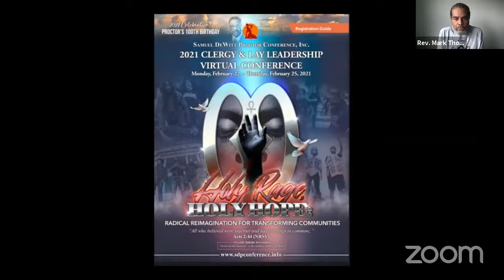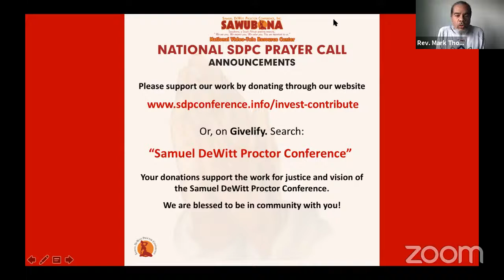Daily Prayer Service & Song, October 5, 2020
This morning, we welcome Bishop Frank M. Reid III as our prayer warrior. Herald Chip Johnson is our Minister of music.

Those without a smartphone or Internet access can also listen to the daily prayer service at 12pm and 8:30pm Central Time by dialing .